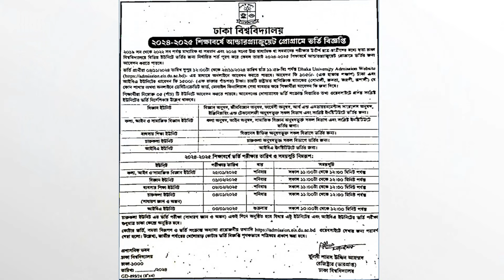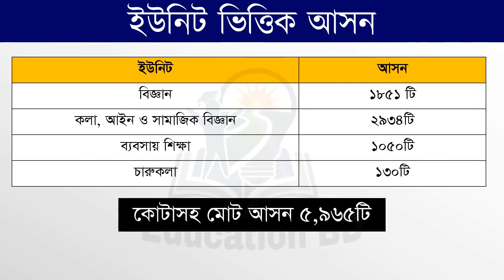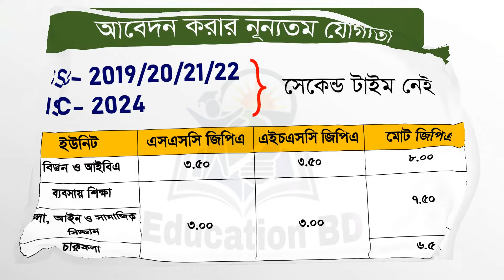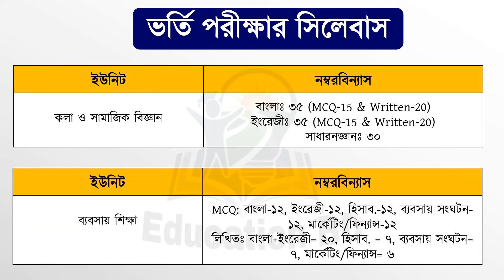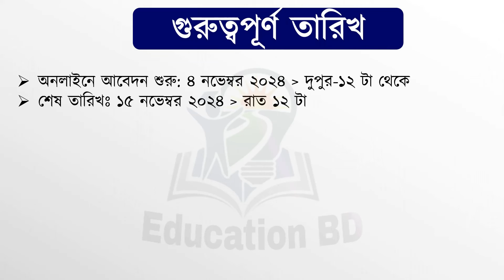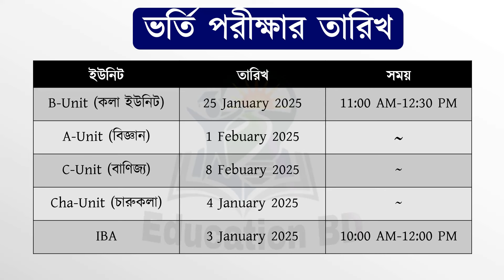ব্রেকিং 🔥 ঢাকা বিশ্ববিদ্যালয় ভর্তি বিজ্ঞপ্তি ২০২৫ - প্রকাশিত। Dhaka University Admission 2024 25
The Dhaka University Admission Circular 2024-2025 is officially announced for HSC passed students. The Dhaka University – DU Admission Circular 2025 is for you if you have recently completed your Higher Secondary Certificate (HSC) exam. This circular provides the timeline, requirements, and procedures that you need to follow to secure your place at Dhaka University. The application process for Dhaka University Admission 2025 begins on November 04, 2024. Dhaka University, often referred to as the “Oxford of the East,” offers a wide range of academic units for application.

Dhaka University has 4 units to fill up the application form: Arts-Law-Social Unit, Science unit, Business Studies Unit, and Fine Arts unit. Each unit has unique requirement instructions. In this article, we will provide you with the Dhaka University Admission Circular 2025, Admission requirement, Application form to final admission. To apply for admission to DU’s A, B, C, or D units, candidates must have a clear understanding of the admission process.

Dhaka University Admission Circular 2025
The Dhaka University Admission Circular 2025 will be published in October 2024. You can download the official circular through the university’s admission portal at admission.eis.du.ac.bd. This circular is your primary resource for understanding the detailed requirements, timelines, and procedures for applying to Dhaka University.

The admission circular provides essential information that you need to be aware of to complete your application successfully. The application process begins on December 18, 2024. Ensure that you submit your application by the deadline, which is typically a few weeks after the start date. The admission tests are scheduled to be held from January 04, 2025

Online Application Stars: November 04, 2024
Online Application Ends: November 25, 2024
Admission Test Initiate: January 4, 2025

DU Admission Test Date
Dhaka University Each unit has a specific test date, and knowing these dates will help you organize your study schedule and ensure you are fully prepared for the examination.

The admission tests for Dhaka University are scheduled as follows:

UnitsDateTimeArts, Law and Social Science Unit   Science Unit  Business Studies Unit  Fine Arts Unit

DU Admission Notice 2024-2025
You can access the official admission notice through the university’s dedicated admission portal at The notice is available for download in PDF format, making it easy for you to read and refer to as needed. Ensure you carefully review the entire document to understand all the requirements and instructions.